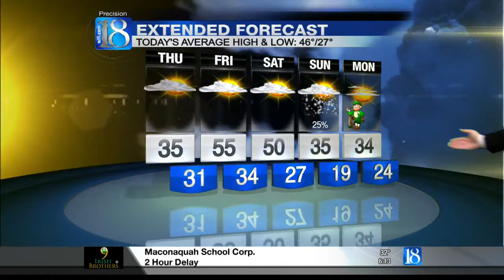News 18 This Morning's Forecast (03/12/14)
We'll be faced with anywhere between 1"-8" of snowfall before the morning is up! While our southern most counties will catch as much as 1"-3" of total snowfall by our lunch hour, the northeastern quarter of the viewing area stands to receive as much as 6" to even 8" before the day is up!